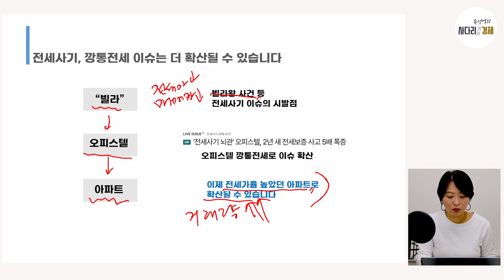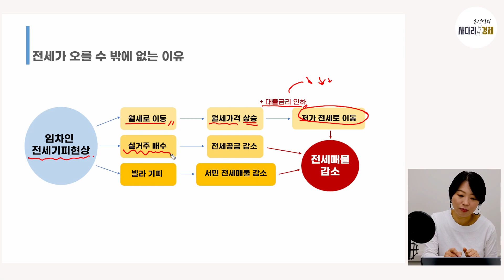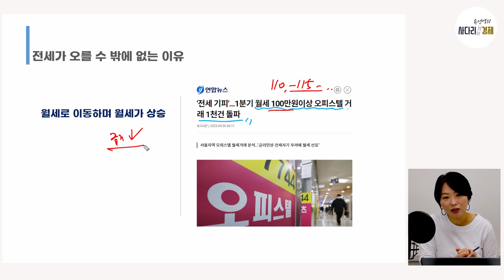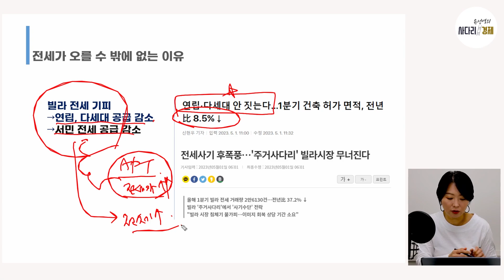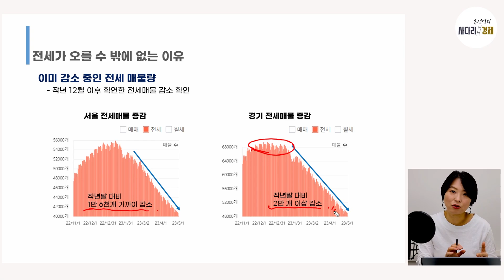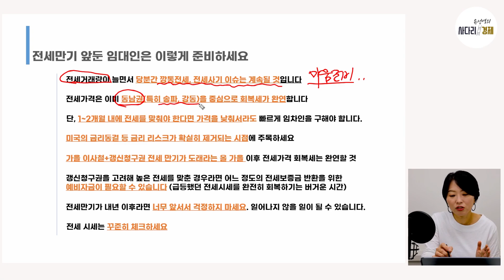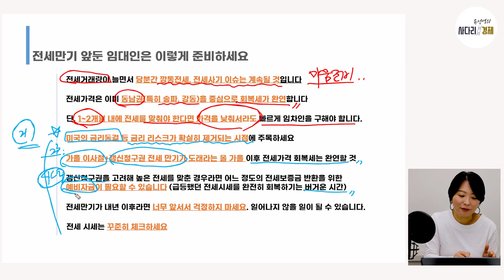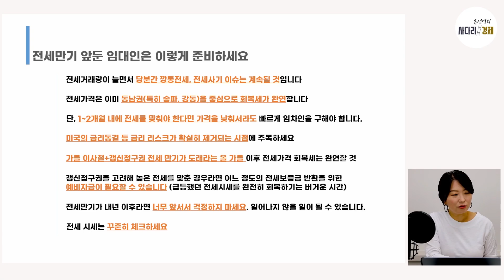전세사기 이슈, 깡통전세, 앞으로 전세는 이렇게 됩니다